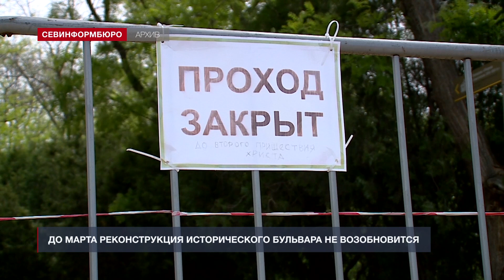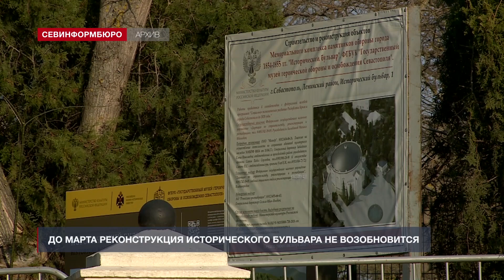Новости Севастополя от «Севинформбюро». Выпуск от 23.12.2020 года (15:00)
Главные новости Севастополя к этому часу:

- В Севастополе за сутки коронавирусом заболели 83 человека, пятеро умерли;
- Правительство России выделило 52 миллиарда рублей на выплаты медикам;
- В Крыму могут развернуть военные госпитали для заразившихся COVID-19 туристов;
- Зимние каникулы для крымских школьников начнутся досрочно;
- До марта реконструкция Исторического бульвара в Севастополе не возобновится;
- В Севастополе проводят рейды по выявлению «новогодних лесорубов»;
- Легендарный Т-34 будут ежедневно запускать на Сапун-горе во время новогодних каникул;
- Полиция Севастополя разыскивает пропавшую жительницу города;
- Полицейские составили 35 админпротоколов в отношении троих ялтинских дрифтеров.